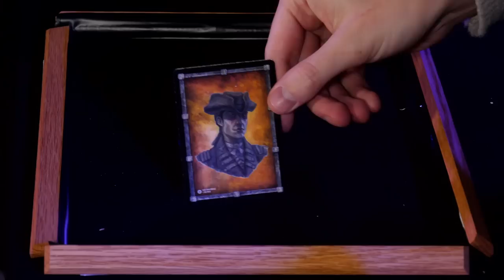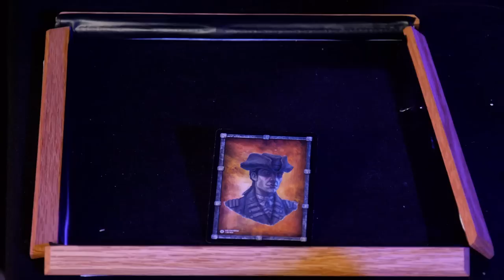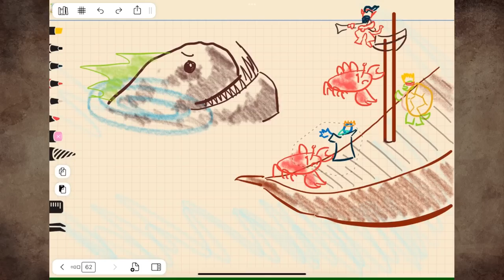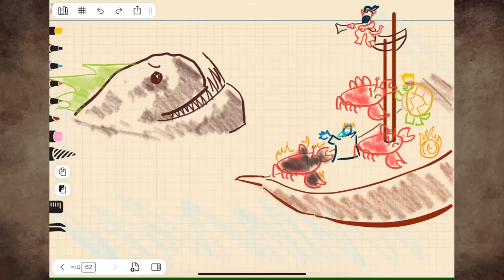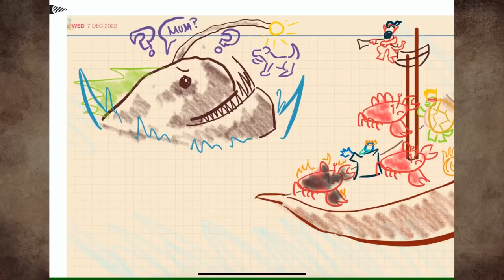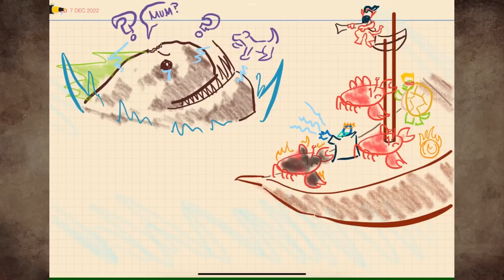D&D - BOOTY: The FINALE - Episode 14 (Part 2)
● Post Us Stuff:
13 Queen Square
Bristol
BS1 4NT